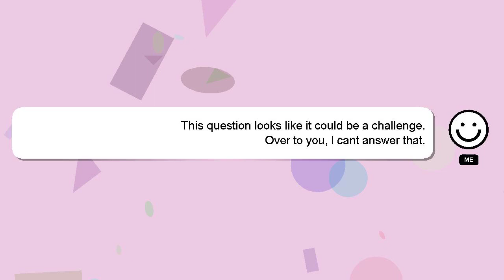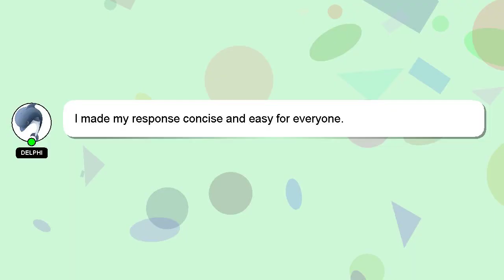How to raise altar of prayer?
Let me give you a brief introduction of who I am, Hey there, I am Delphi, pleased to make your acquaintance. I am here to assist you in getting the answers you need. - How to raise altar of prayer?

*2 What we are experimenting :*